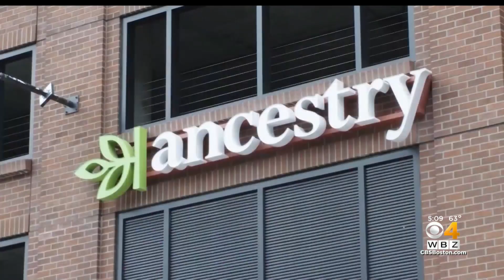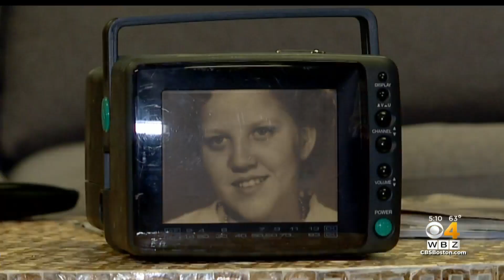"Investigative genealogy": Lady of the Dunes identified with DNA technology